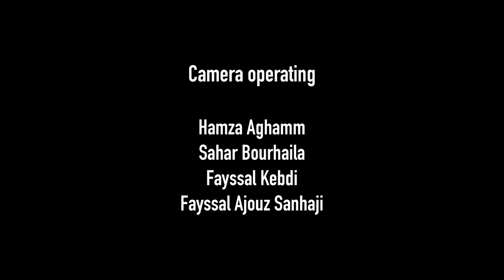Thrillogy live at L'boulevard 2017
Thrillogy's Full set L'Boulevard 2017 !!

4:21 Boundaries of no limits
11:38 Red landscape
17:46 Soldiers of ignorance ( Feat Souhaillica )
25:55 Utopia

Keep supporting the local scene \m/

-CREDITS:

Camera : HAMZA / SAHAR / FAYCAL / FAYCAL AJOUZ \M/
Sound : Ali Faraoui
Editing : TOTO

-LINKS:
THRILLOGY :